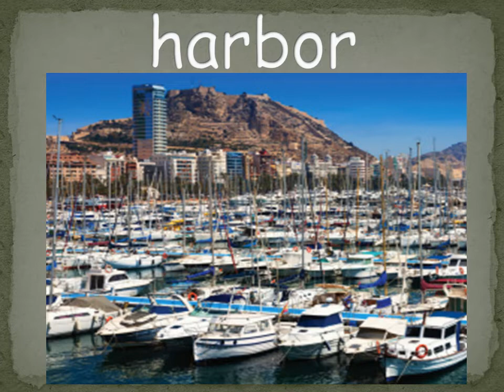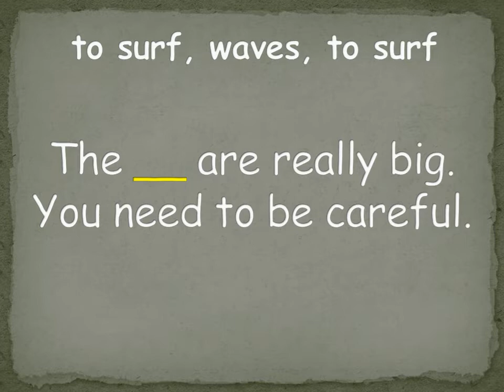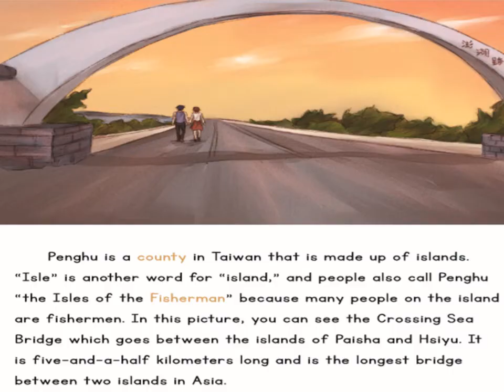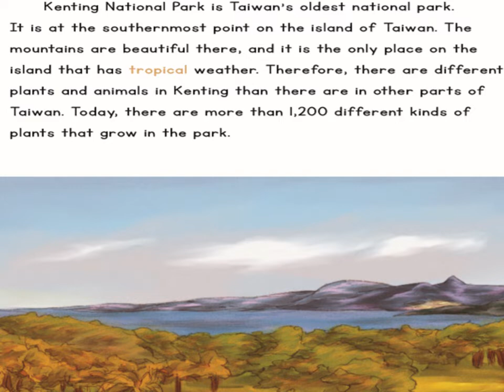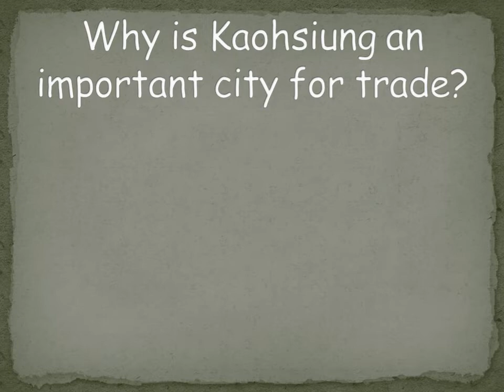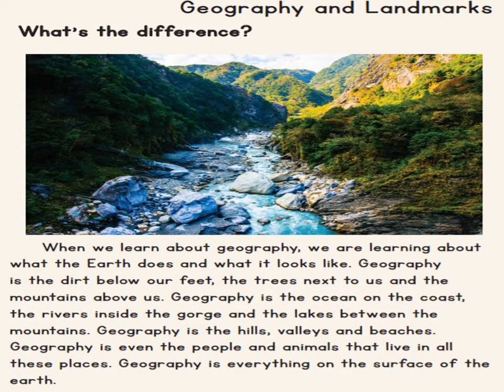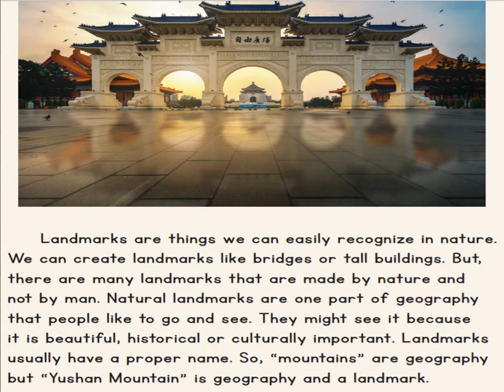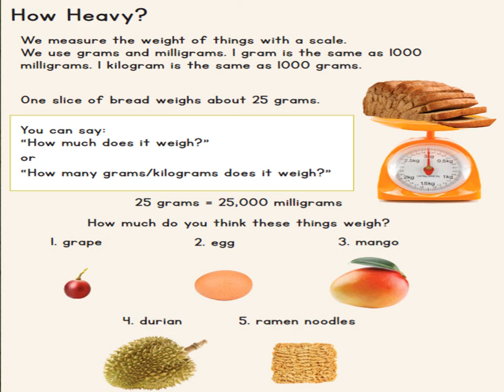Bridges Chapter 11 Review Video